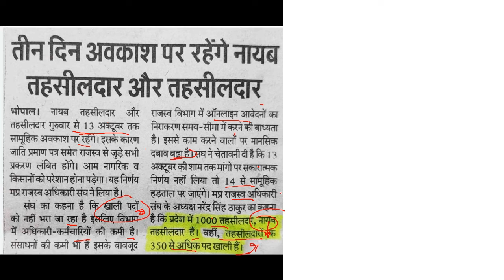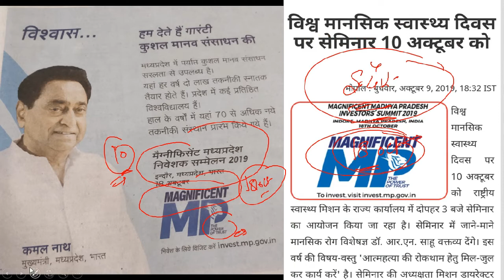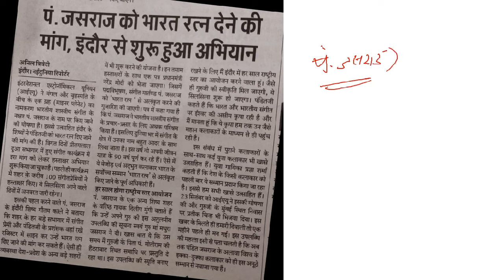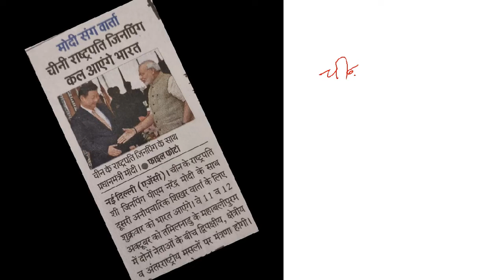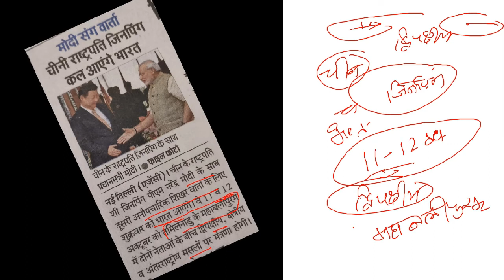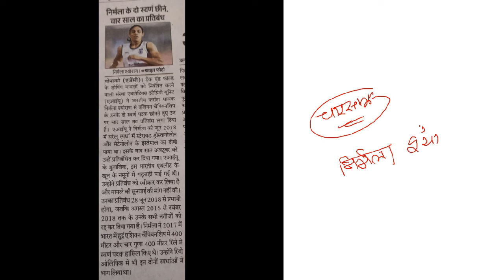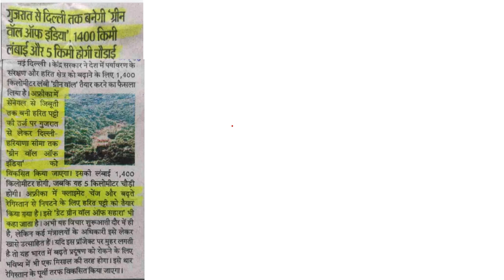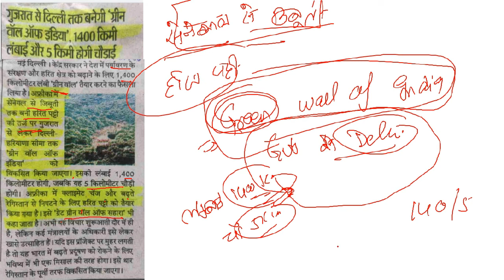खाली पदों के लिए सामूहिक हड़ताल./ मध्यप्रदेश कर्रेंट अफेयर्स/Important For All Competition Exam..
दोस्तो ,

दोस्तों,
इस विडियो के माध्यम से मध्यप्रदेश कर्रेंट अफेयर्स और डेली कर्रेंट अफेयर्स को इमेज के माध्यम से बताया गया हैं||.